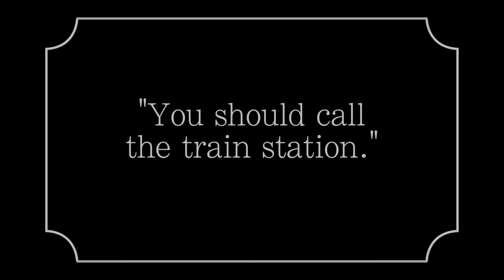Rogers Coding and Communication Challenge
to participate and receive a Special Micro:bit Coding Pack thanks to the generous support of the Ted Rogers Scholarship Fund.